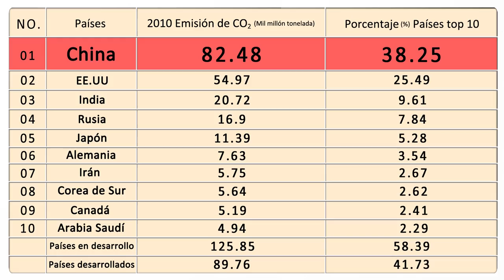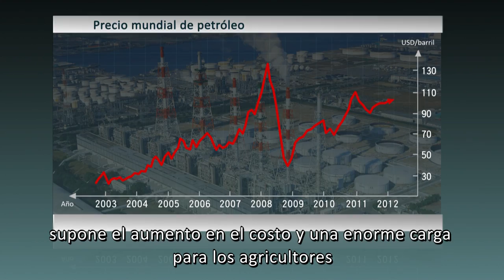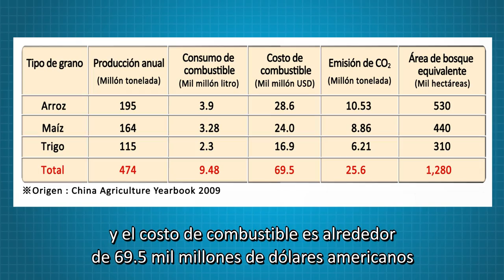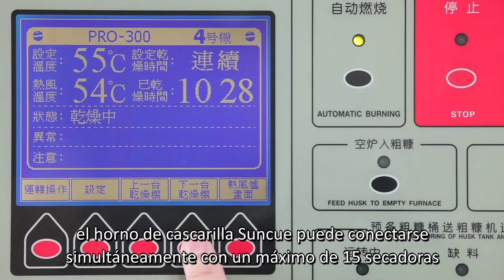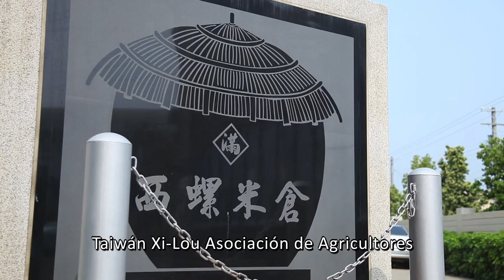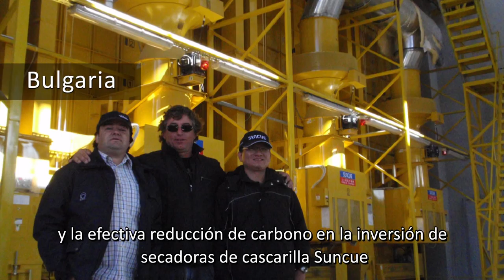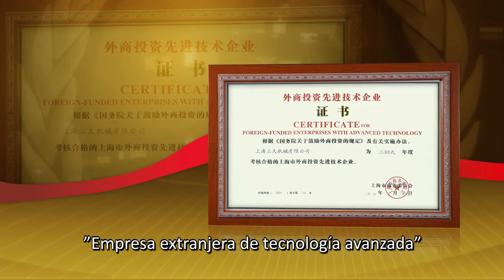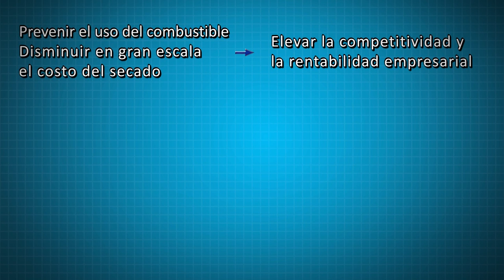Agromay Secadora de Grano Horno de Cascarilla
Secadero de Arroz y otros Granos con Horno de Cascarilla de Suncue